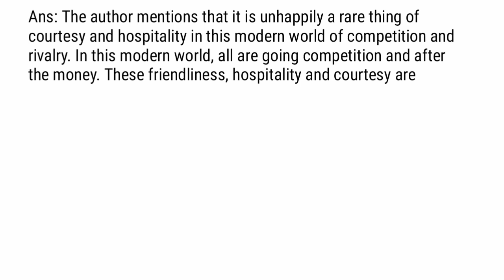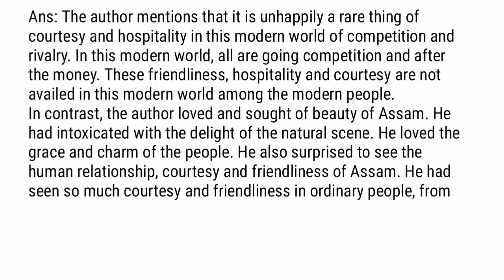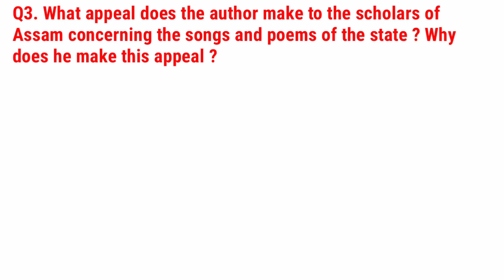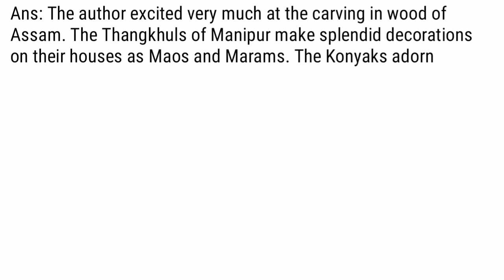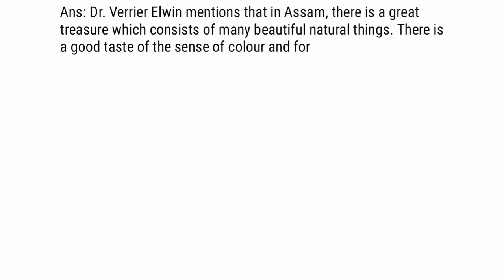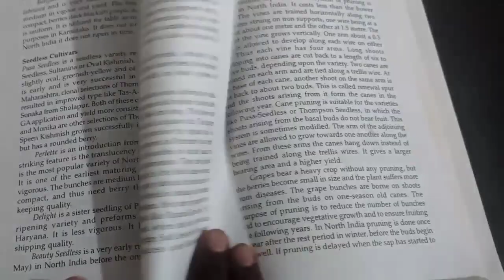My Impression Of Assam Class 11 Question Answer | My Impression of Assam Important Question Answer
About Coaching :
Teacher : Diganta Deka
Address : Naokata-Bangalipara-Suagpur
            Baksa, Assam

*** ধন্যবাদ ***

প্ৰশ্নসমূহৰ উত্তৰ আৰু সাৰাংশৰ বাবে তলত দিয়া Link ত স্পৰ্শ কৰিবা।